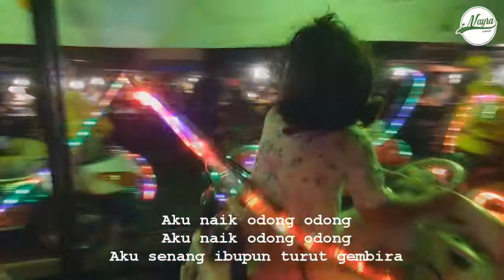Naik Odong Odong - Lagu Anak Indonesia